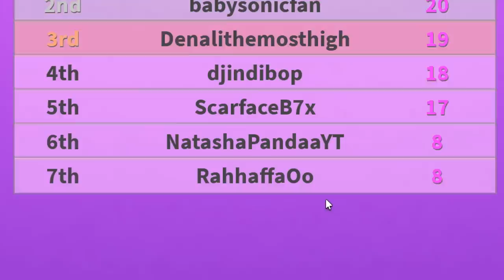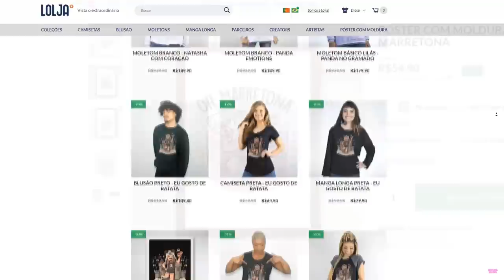EU CRIEI O PIOR VISUAL DO ROBLOX!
🐼Hoje eu joguei e o Fashion Famous 2!! Você acha que eu consegui criar o pior visual do Roblox??? Assista até o final para descobrir!

NatashaPanda😊